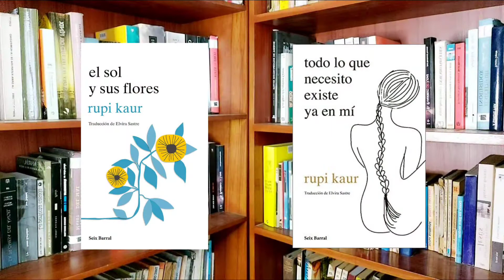EL SOL Y SUS FLORES - TODO LO QUE NECESITO EXISTE YA EN MI - RUPI KAUR - RESEÑA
LECTORES EN PERÚ les dejo este link de mi plataforma de audiolibros favorita: Storytel
Ingresen a este link y sigan las instrucciones 😀👍
Empezarás con 30 días de prueba.